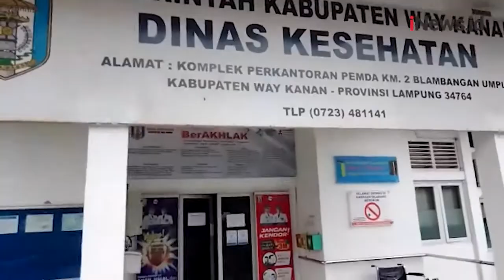38 Warga Banjit Way Kanan Positif Covid-19, 18 Berstatus Pelajar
Sebanyak 38 warga Kecamatan Banjit, Kabupten Way Kanan terkonfirmasi positif Covid-19. Dari jumlah tersebut 18 orang di antaranya adalah siswa sekolah di kecamatan setempat.

Android: inews.id/android
iPhone: inews.id/ios